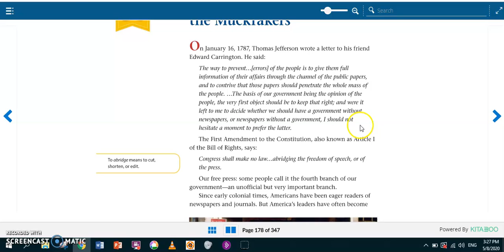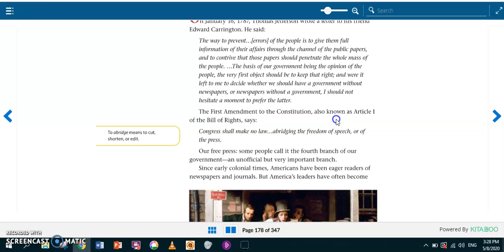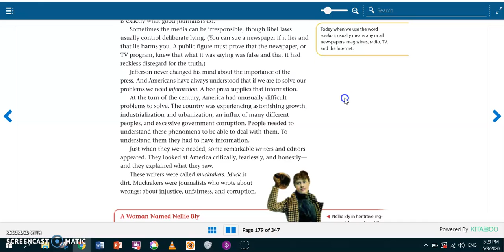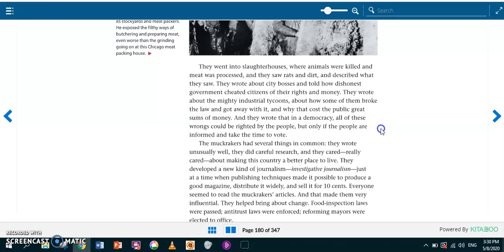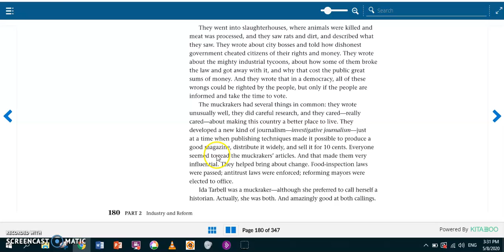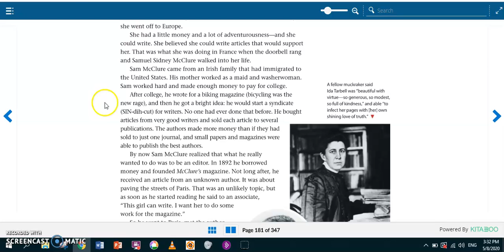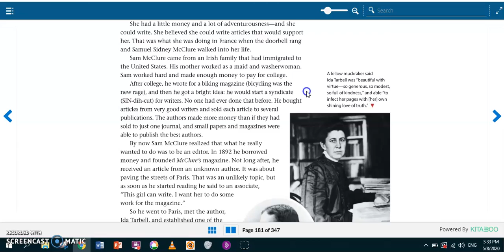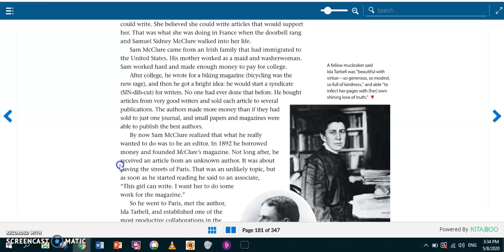A History of US Vol. C- Chapter 36: Ida, Sam, and the Muckrakers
This is Chapter 36 of Vol. C. Enjoy!